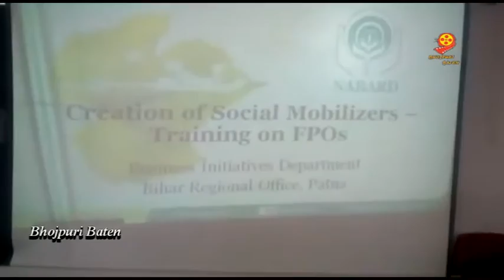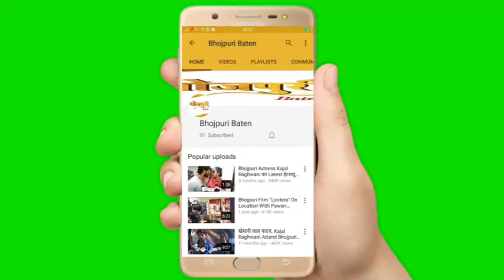बिहार में बनेगा मछली पलकों और बकरी पालकों का 300 एफपीओ, जुड़ेंगे डेढ लाख किसान